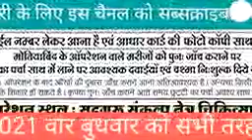श्री कृष्ण मित्र मण्डल सोयतकलां के सहयोग से विशाल नेत्र जांच शिविर